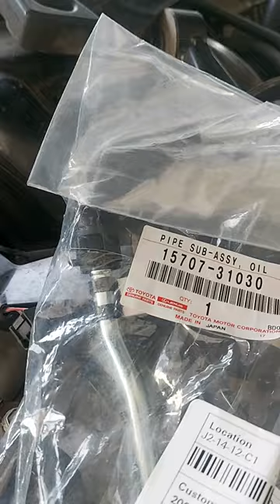2GR-FE OIL CONTROL VALVE FILTER#PIPE SUB-ASSY OIL#PARTNUMBER#AURION#shorts